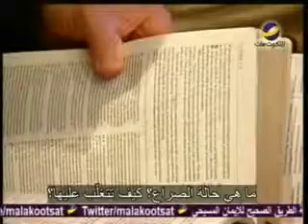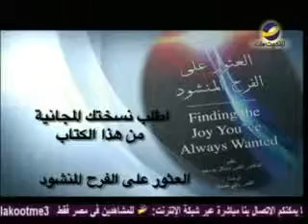يهديهم في الطريقEnglish"التناقض في مجتمعنا"مايكل يوسف حلقة703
(رقم الحلقة703)
منذ القديم صراع آدم وحواء الله في تنفيذ رغباتهما وإلى اليوم تصارع البشرية الله لتنفذ ما تريده هي ولا تبالي بمشيئة الله الصالحة لها
هذا ماسيحدثنا عنه د.القس " مايكل يوسف" في هذه الحلقة من برنامج " يهديهم في الطريق"